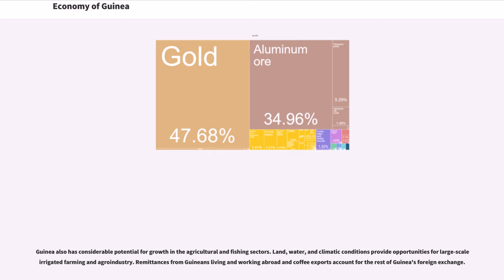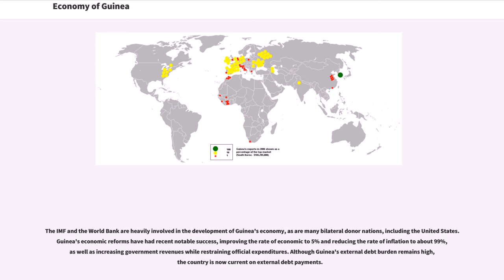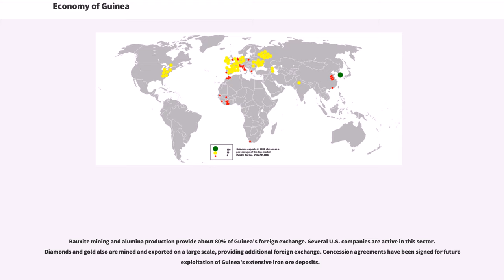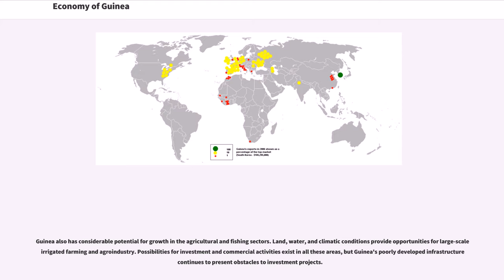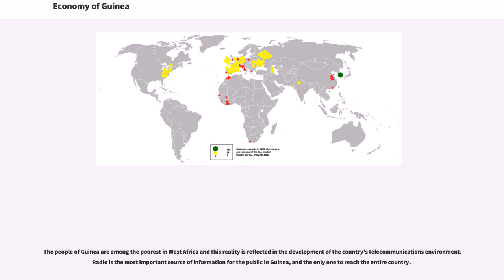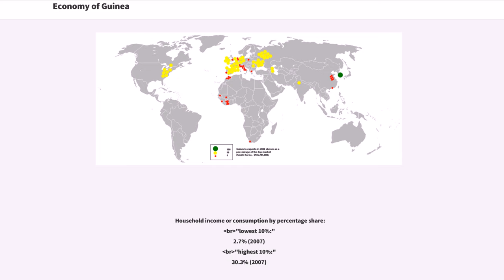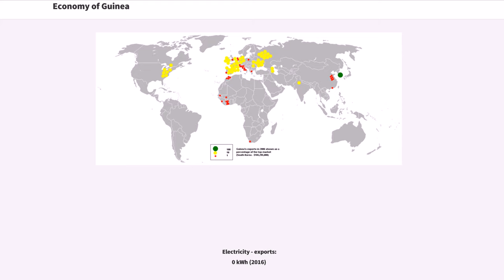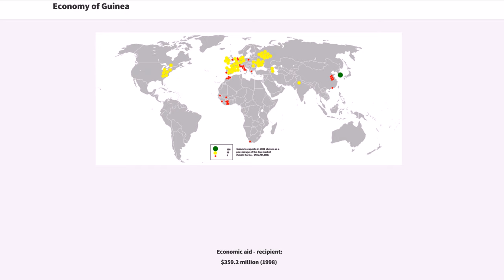Economy of Guinea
Guinea is richly endowed with minerals, possessing an estimated quarter of the world's proven reserves of bauxite, more than 1.8 billion metric tons (2.0 billion short tons) of high-grade iron ore, significant diamond and gold deposits, and undetermined quantities of uranium.

Guinea also has considerable potential for growth in the agricultural and fishing sectors. Land, water, and climatic conditions provide opportunities for large-scale irrigated farming and agroindustry. Remittances from Guineans living and working abroad and coffee exports account for the rest of Guinea's foreign exchange.

Guinea was part of the franc zone countries that included most of the former French Colonies. After Independence, these countries did not become completely economical free. France decided against monetary autonomy hence they could not use a freely convertible currency. The state intervention of the new governments was characterized by stops of quotas on imports and internal price controls. In the time up to c. 1980, the franc-zone countries had on average a lower inflation and a higher economic growth compared to the Anglophone counterparts, who could use their own currencies.
But regarding the time after c. 1980 and the economic liberalism, characterized by Structural Adjustments, the franc zone countries could not outperform the rest.

Since 1985, the Guinean Government has adopted policies to return commercial activity to the private sector, promote investment, reduce the role of the state in the economy, and improve the administrative and judicial framework. The government has eliminated restrictions on agricultural enterprise and foreign trade, liquidated many parastatals, increased spending on education, and vastly downsized the civil service. The government also has m...